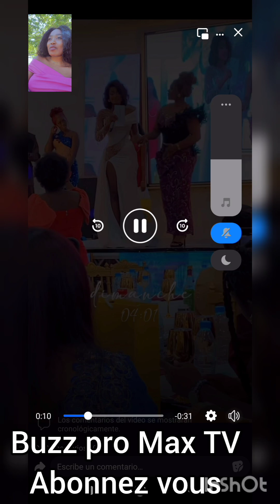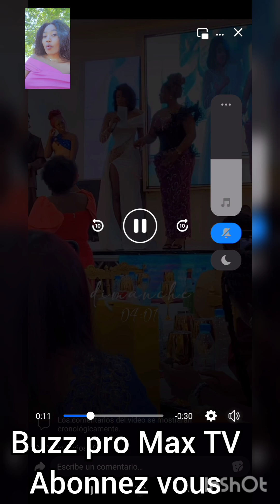Diana Bouli et Rosine Nguemgaing font la paix aux AFRICRÉA AWARD